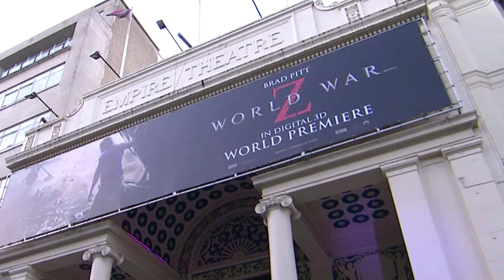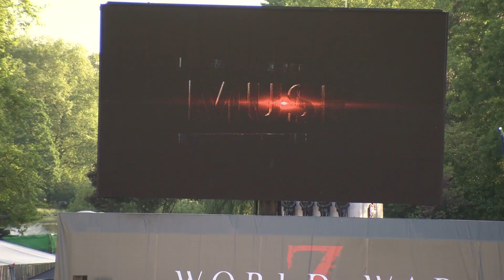WORLD WAR Z - Global Premiere Newswrap - Featuring MUSE!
On Sunday June 2nd, the world focused its attention on London for the Global Premiere of World War Z - produced by and starring Brad Pitt, with fans and celebrities walking the red carpet to watch the movie in London's Leicester Square. They then were all invited to attend a performance by Muse at Royal Horse Guard's Parade!